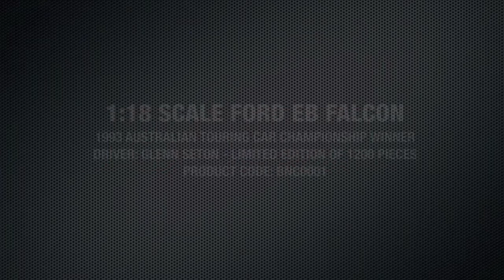Ford EB Falcon - 1993 ATCC Winner - 1:18 Scale Diecast Model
Ford EB Falcon - 1993 Australian Touring Car Championship Winner - Driver: Glenn Seton
Manufacturer: Biante Model Cars
Code: BNC0001
Model: 1:18 Scale Diecast

This model is available from your local Biante Dealer from 12 Midday WST on Friday the 20th of September 2013.